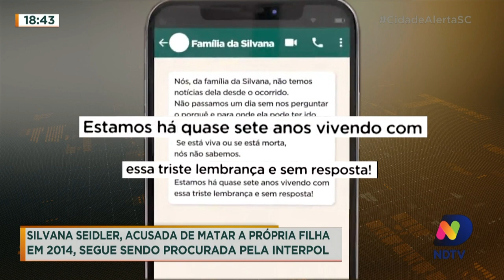Acusada de matar a própria filha segue sendo procurada pela Interpol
Silvana Seidler é acusada desde 2014 de ter matado a própria filha, um caso que chocou a cidade de Tubarão e todo o Brasil.

Confira.